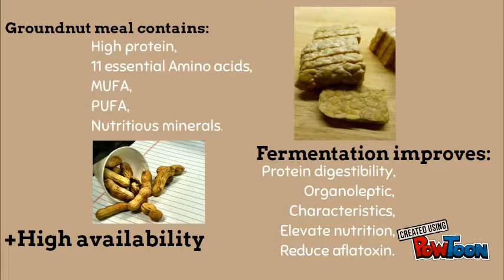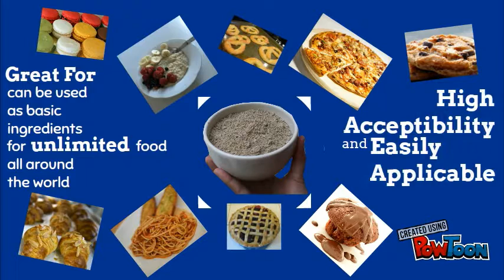Concept Video of GREAT FOR: Groundnut Meal Tempeh Flour (TFF Challenge)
This video describe our incredible idea to answer Thought For Food Challenge "How to Feed 9+ billion people by 2050"
‘GREAT FOR (Groundnut Meal Tempeh Flour): Transforming big potential groundnut meal by-product into high protein tempeh flour.
it aims to:
1. Reduce Protein Energy Malnutrition sufferer with Groundnut Meal Tempeh Flour
2. Achieve ‘’No Discarded Waste’’ Groundnut meal from Groundnut oil production
3. Produce safe, high protein, nutritious, gluten free and affordable flour as basic ingredients of processed food all over the world